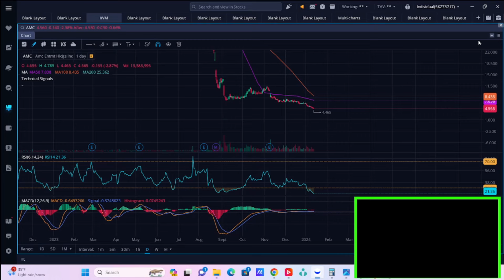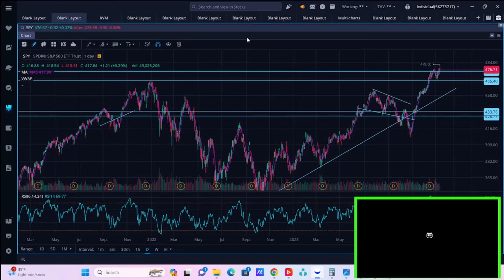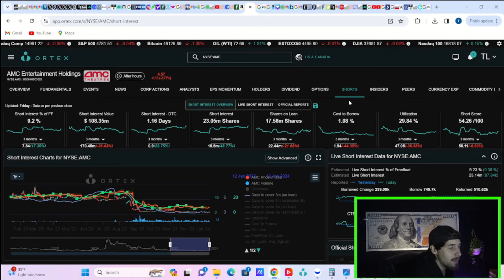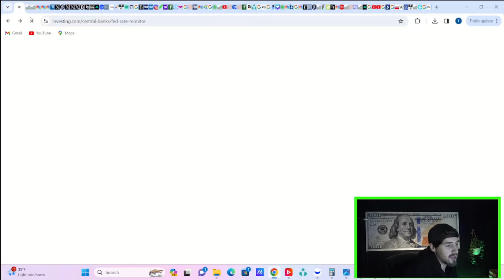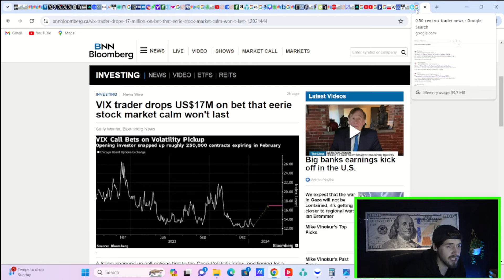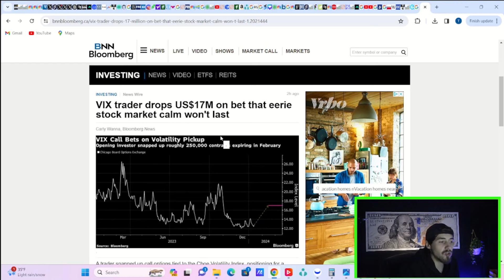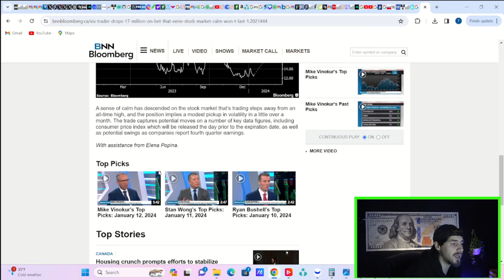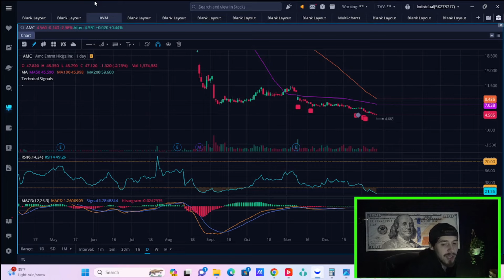BRACE FOR STOCK MARKET CRASH... (AMC STOCK)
We are going to be going over everything you need to know about AMC Stock here in this video. We are going to be going over the 0.50 cent vix trader and the new trade he jut put on.